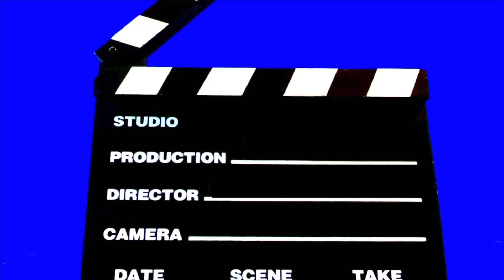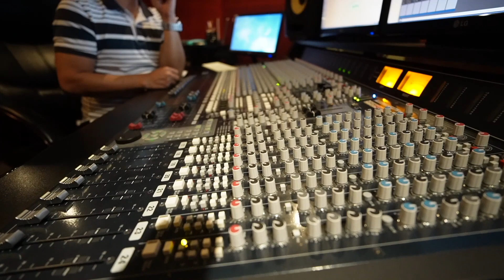RECORDING NG MOCHA GIRLS at BANAT BY????